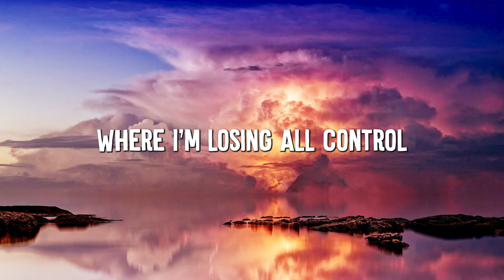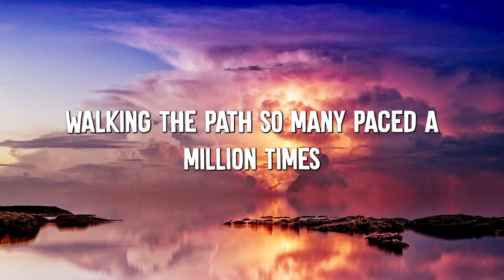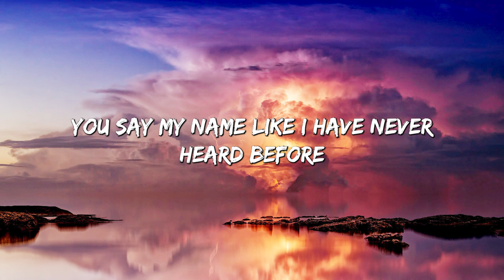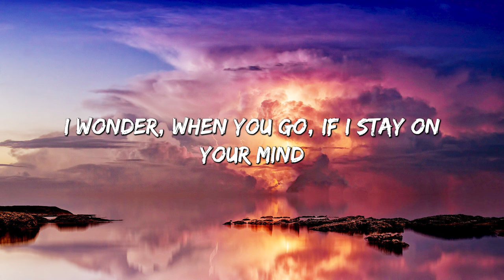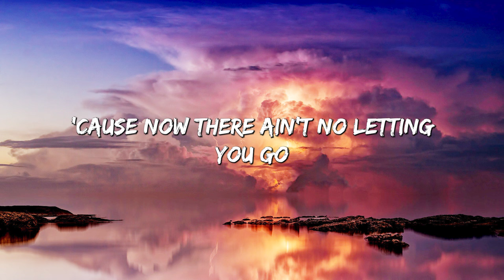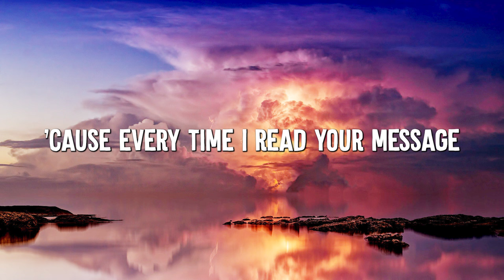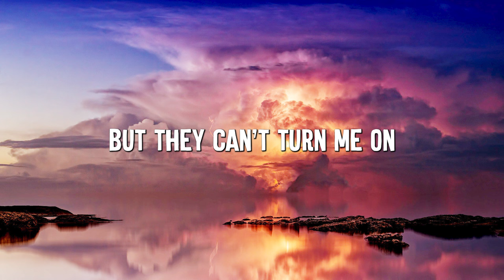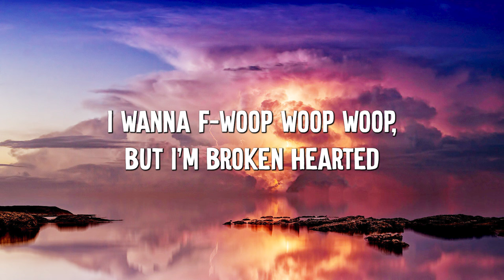Bones - Imagine Dragons (Lyrics) || Dua Lipa, Clean Bandit... (Mix Lyrics)